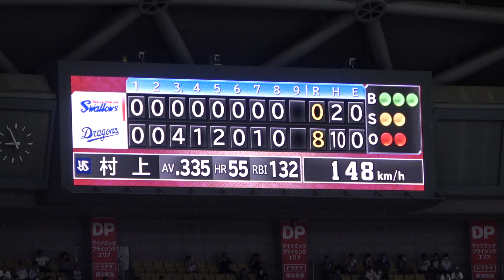2022.09.16 根尾昂 vs 村神様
なんなんだ、このチート級な打撃成績…。